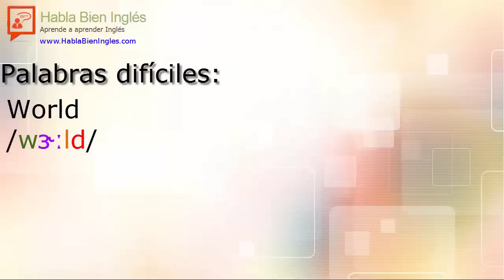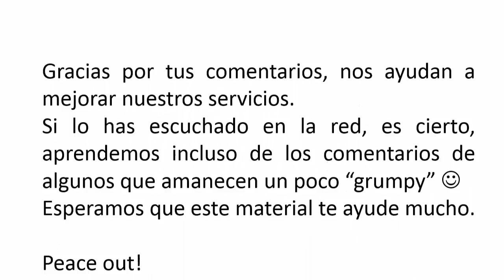Palabras dificiles: World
La combinación de los sonidos "rld" puede ser un poco difícil de pronunciar.
Espero este video te ayude a decir una de las palabras más difíciles
Para aprender a decir esta palabra es necesario saber decir correctamente